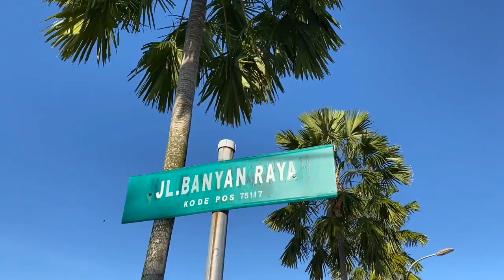Behind the scene video promo DG Bankaltimtara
Cuman pakai IPhone 11 aja utk film ini hasilnya kayak pakai kamera pro
Edit pakai aplikasinya Quick GoPro